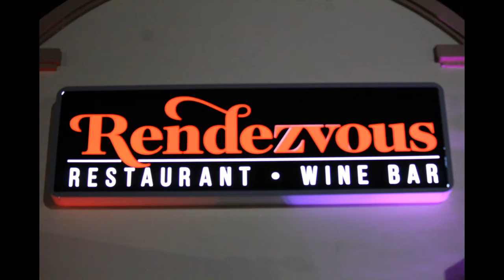E-L-B PHOTOGRAPHY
COME OUT AN PARTY WAS MRJLUV EVERY FRIDAY VEGAS LETS GO